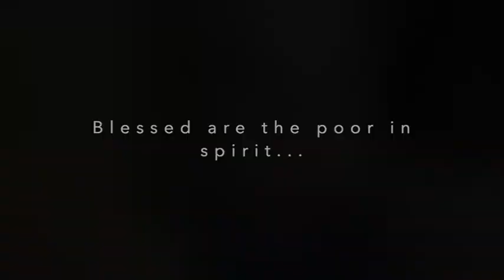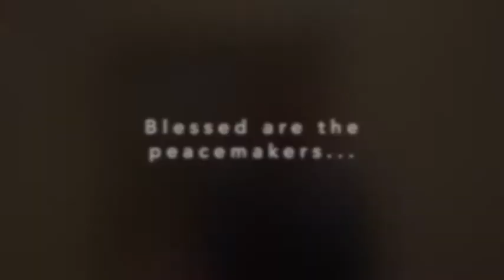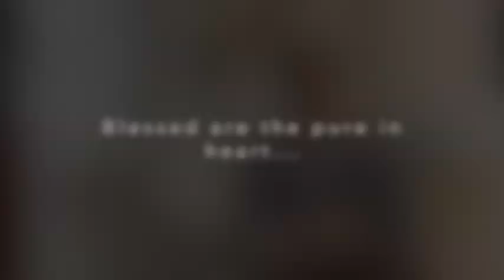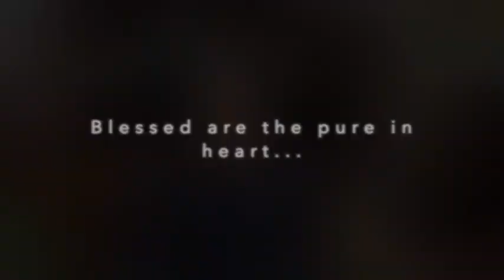Mark's Devotion Mashup #31 Nov 16 - Nov 27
Class, I MISSED being "in-person" last Sunday. But my quarantine is OVER, I was COVID free the whole time (according to the test), and I plan to be teaching LIVE and "in-person" this Sunday! I do hope to see you there.

We will be addressing Hebrew festivals found in the Law, trying to understand how they reflect God!

So come Sunday, Let's stay socially distant, but close in fellowship!

Blessings on you!

~Mark Lanier

options to watch tomorrow!